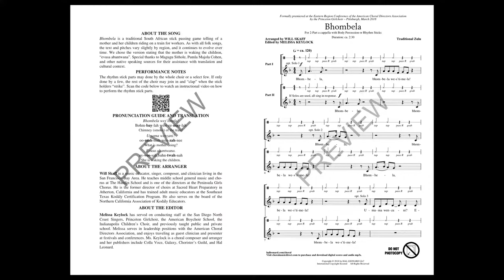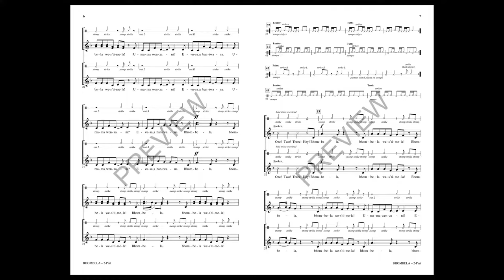Bhombela (2-Part Choir) - Arranged by Will Skaff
Bhombela is a traditional South African song used to accompany a children's stick passing game. This fun arrangement, which includes entertaining choreography by use of rhythm sticks, is a delight for choirs of all levels. An exciting multicultural addition to any concert.